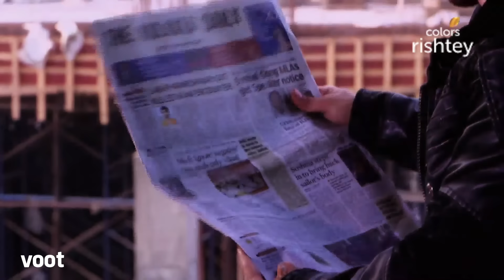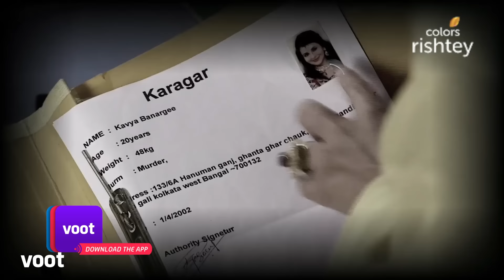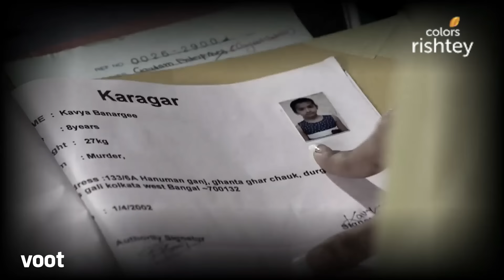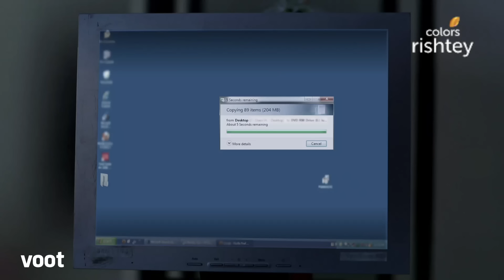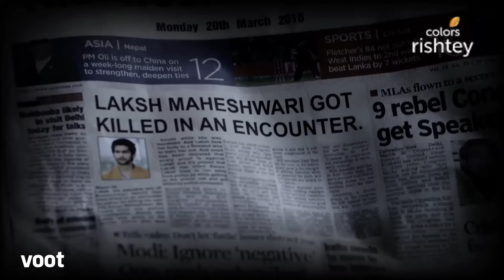Swaragini | स्वरागिनी | Ep. 287 | Tanya's Crime Exposed | तान्या का जुर्म आया सामना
Tanya finds Laksh dead in a police encounter. She goes to see him one last time but Swara exposes her. Tanya accepts her crime, however to her utter surprise Tanya finds Laksh alive. Eventually, Tanya learns that she is a part Swara's conspiracy.